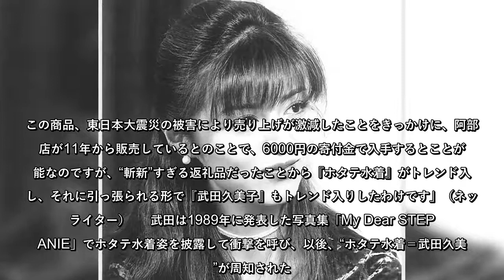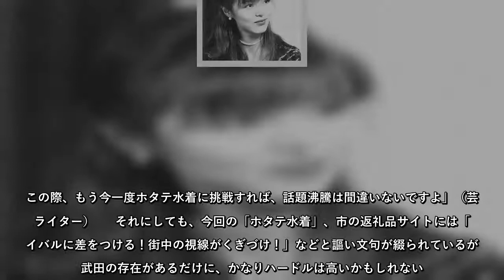武田久美子、突如の“トレンド入り”で「ホタテ水着」再挑戦を望む声！